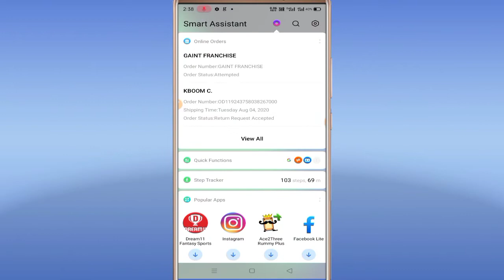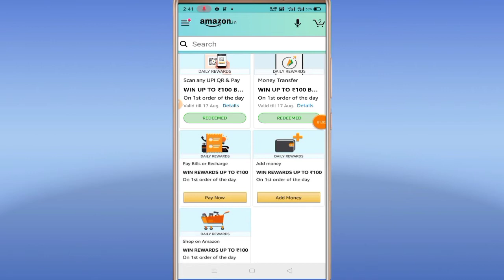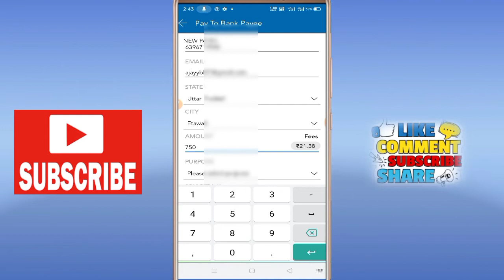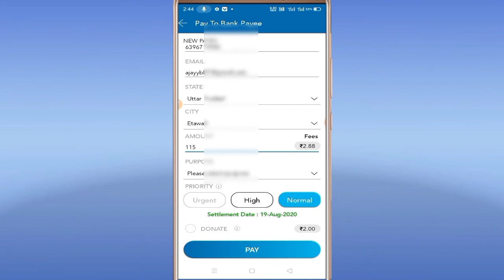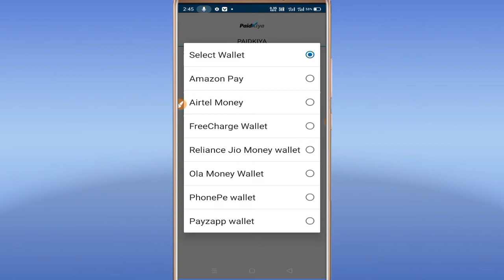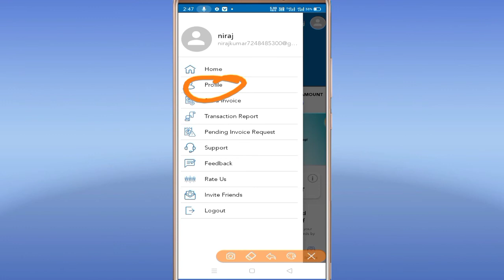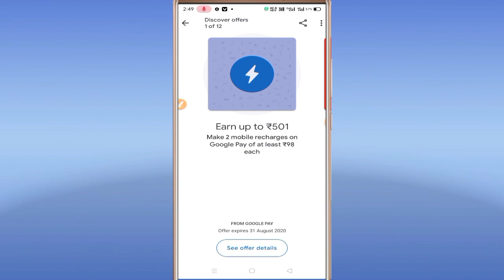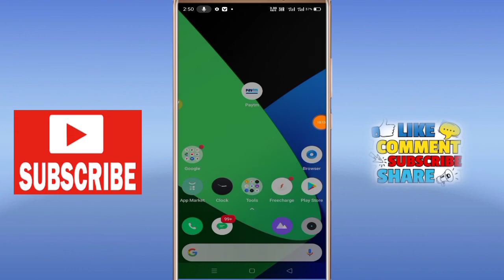Transfer Amazon pay balance into Bank || New_trick_amazonpay_to_bank || 100% Verified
📝About this video - Dosto iis video mai aap logo ko batane wala hu how to transfer amzon wallet balance into bank account or paytm. So watch this full video and earn more cashback offer from this video.

1. Amazon pay bank transfer process.
2. How to transfer amazon balance into bank account.
3. amazon pay balance ko bank account mai kyse tranfer kere.
4. amazon wallet balance bank account tranfer trick.
5. new trick amazon wallet balance in bank account tranfer.
6. amazon wallet balance paytm tranfer trick.
7. amazon to bank transfer process.
8. amazon to paytm tranfer.
9. how to transfer amazon to bank.
10. how to transfer amazon wallet to bank account.
11. amazon pay ko bank account mai kyse tranfer kere.
12. new trick amazon pay balance in bank.
13. new trick amazon pay balance in paytm.
14. Amazon pay wallet balance bank transfer new trick.
15. amazon pay in paytm transfer 100% ttick.
16. full process video amazon pay balance in bank.
17. amazon to bank.
18. amazon to paytm
19. Amazon.
20. Amazon pay.
21. Amazon wallet to bank.
22. Paidkiya app trick.
23.  How to transfer amazon pay to bank in paid kiya.
24. Paid kiya amazon pay to bank transfer trick.
25. Paid kiya app.